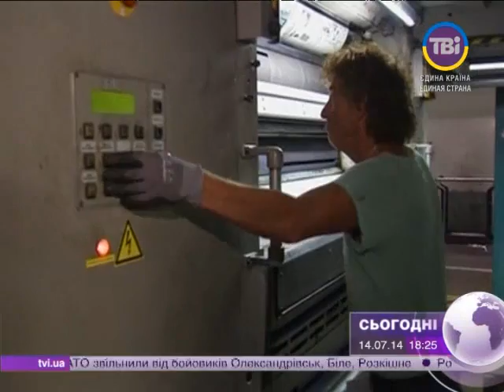Сьогодні о 18:00 від 14.07.2014